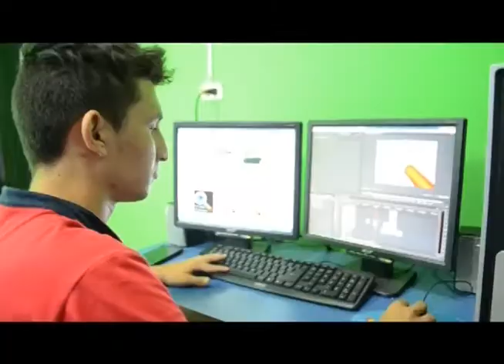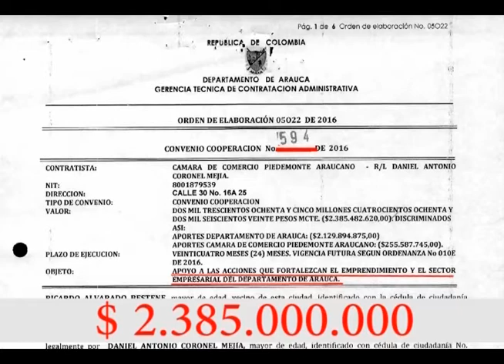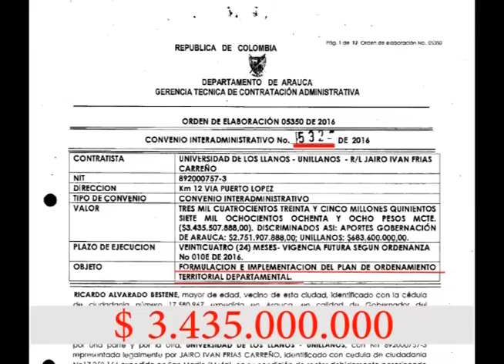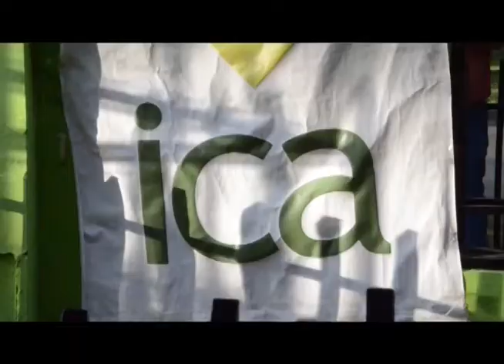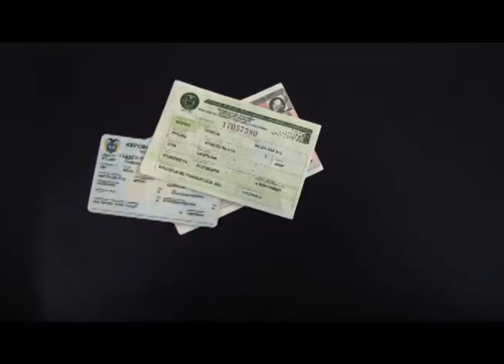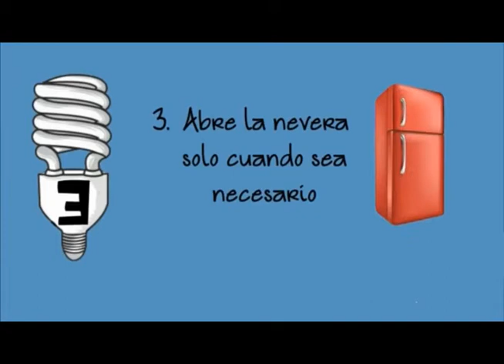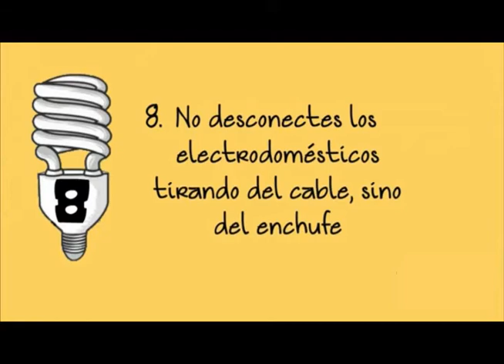Noticiero LA LUPA ARAUCANA 17 10 2017